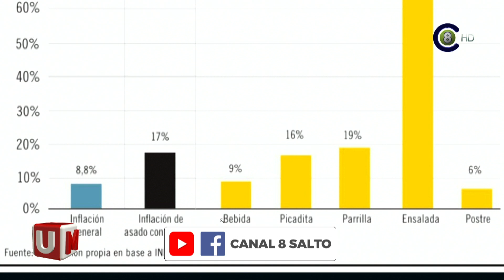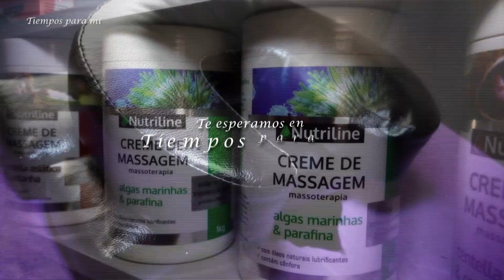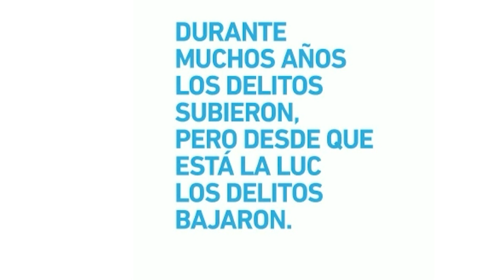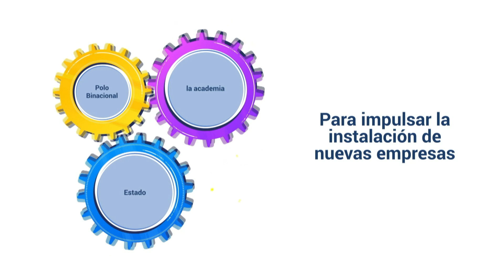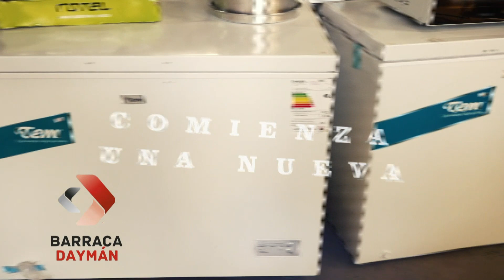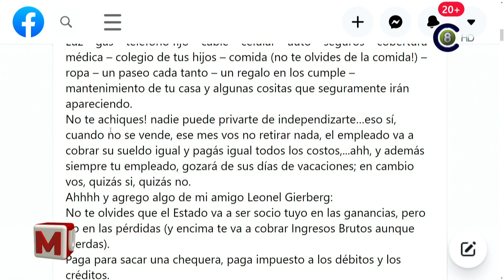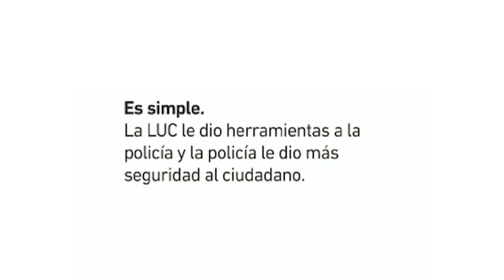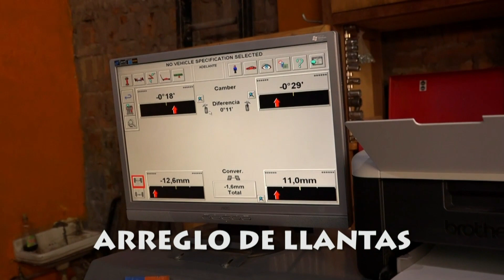Uno a la Mañana 15-03-22